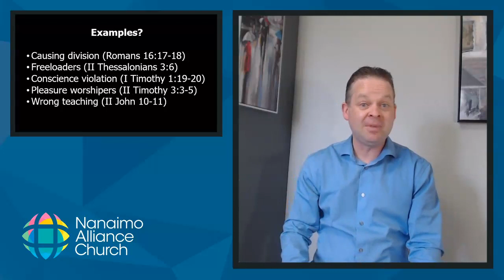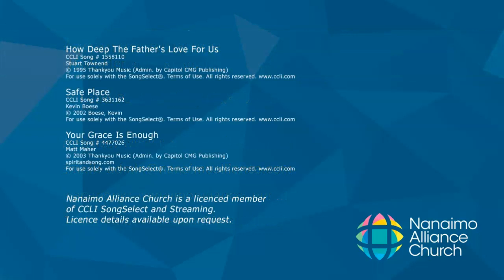Apr 5: Judge Judy Series - "Judging Christians" ~ Pastor Tracy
For many, the idea of judging anyone sounds certainly like something Jesus would tell us not to do. Hasn't the act of judging gotten the church a tarnished reputation? Surely, we should leave all judgments to God, right? The answer: well, yes, and no. Find out what the Bible writers revealed about judging people in the church as we continue on with our Judge Judy Series with "Judging Christians."

MESSAGE STUDY NOTES:

WARM UP
What activity are you missing the most right now in the coronavirus crisis?

READ
Matthew 18:15-17; Luke 17:3; Galatians 6:1; II Corinthians 13:7-9

MESSAGE RECAP
Main idea: A CONNECTED CHURCH IS A CORRECTED CHURCH

1. We have to judge followers of Jesus
2. Judge humbly
3. Judge for the right reason

1) Make confession routine
2) Accept correction
3) Love your church family

1. Do you tend to avoid confrontation or embrace it? Why?
2. If everyone handled judging in the church like you do now, would the church become more like Jesus or less? Why?

APPLICATION
1. How would you prepare yourself before you confronted a fellow believer about sin? Why?
2. What would be some key things you would want to do as you are speaking to them? Why?